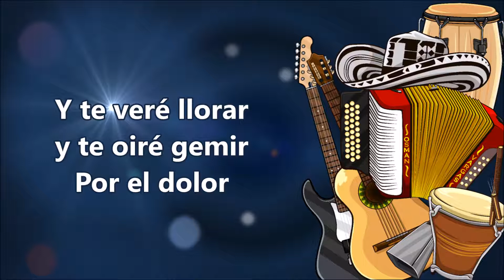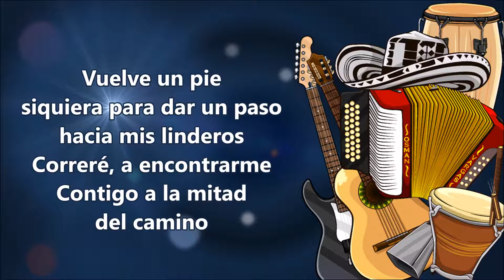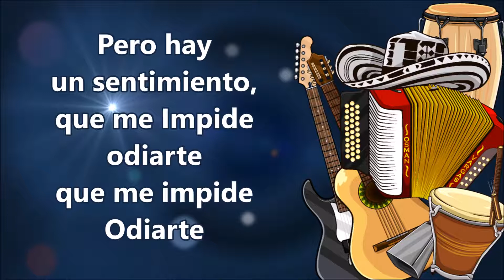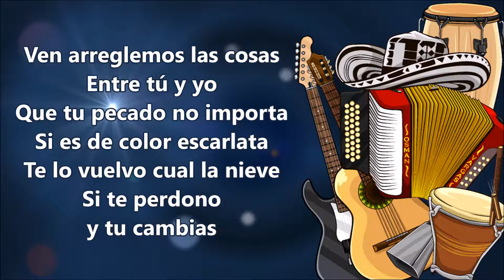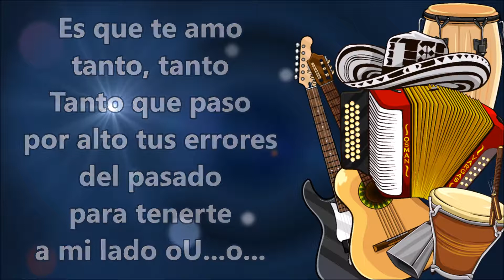Porque Te Amo - Los Angelitos Vallenatos (Letra)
Te vere
cuando tu silueta
se pierda en el camino

Te vere
cuando trates de acomodarte
en tu nuevo mundo

Te vere
cuando empieces  hacer
todo aquello que tanto había odiado

Te vere
cuando ocultes en tus manos
tu rostro avergonzado

Y  te vere  llorar
y te oire gemir por el dolor
pero hay un sentimiento
que me impide odiarte
que me impide
odiarte

Es que te amo tanto  tanto tanto
que paso por alto tus errores
del pasado para tenerte a mi  lado

Ven arreglemos las cosas
entre tu  y yo
que tu pecado no importa
si ese color escarlata
te lo vuelvo cuan la nieve

Si te perdono y tu
cambias

Vuelve un pie
siquiera para dar un paso
hacia mis linderos
correre  a encontrarme Contigo
ha la mitad del camino

Besare suavemente tus Mejillas
te dare  la bienvenida
cambiare tus ropas tan sucias
por otras que sean mas limpias

y te vere reir pon la emoción

cambias

del pasado para tenerte  a mi  lado (Bis)